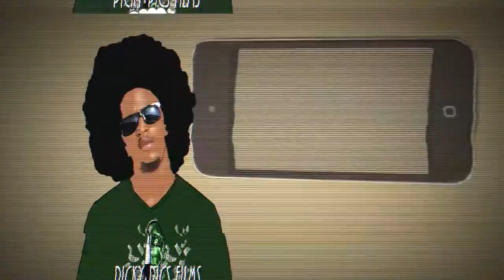G Stack$ Picky Verse Of The Year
This is An Exclusive Verse From G Stacks A Music Artist Located in Ct. It Was Nominated for Picky Verse Of The Year, to Vote For This aArtist's Verse Tweet "Vote G - Stacks PickyPics" or Text it to Also Call For Video Production, Photo-Shoots and Graphic Design